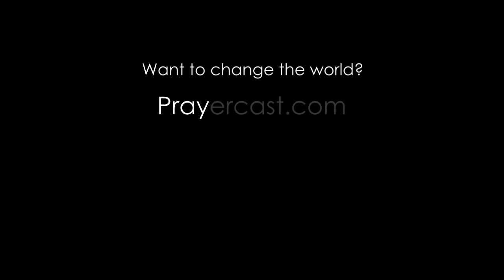Pray Along Prayercast: OMAN - World Mission Prayers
Pray for a wide open door to the Gospel that would spread to neighboring closed nations.

• Pray for the Gospel to infiltrate Omani culture, reaching the many who are still unreached.

• Pray for opportunities and courage for Muslims to become disciples of Jesus Christ.

SUMMARY
Connecting the Arabian Sea, the Gulf of Oman, and the Persian Gulf, the nation of Oman sits in a strategic position. Seas in the north and east and deserts in the west and south, though, have often led to isolation. With an economy heavily dependent on declining oil reserves, Oman has begun to focus increasingly on tourism. The diverse landscape of untouched coastlines, deserts, and mountains has become a unique destination for travelers. Spared of much militant Islamist violence, Oman enjoys significantly more personal freedom and political stability than the surrounding area.

In 1970 Qaboos bin Said Al-said overthrew his father, and he has since ruled as the sultan in this benevolent absolute monarchy. His modernization program and moderate foreign policy have opened Oman's doors to the outside world and led to overall good relations in the Middle East. Over 25% of the population is expatriate, bringing many foreign influences to bear, but Oman still holds its Arab and Ibadi/Sunni Islamic identity, as it has since the days of Muhammad.

Due to the massive expatriate influence in Oman, people are free to practice varying faiths, and the government has even given land for places of worship. But, it remains illegal to share the Gospel with Muslims. Islam remains the state religion, claiming roughly 89% of the population. The nearly 3% that claim Christianity are predominantly part of the expatriate community. Very few Omanis are disciples of Jesus, but the number is growing. There remains 77% of the Omani population that have yet to be reached with the Gospel. Numerous media strategies are being pursued through Christian radio, the internet, and mobile phones, and over 2,000 Omanis have the opportunity to hear about Christ each year while studying abroad.

written & produced by Prayercast.com